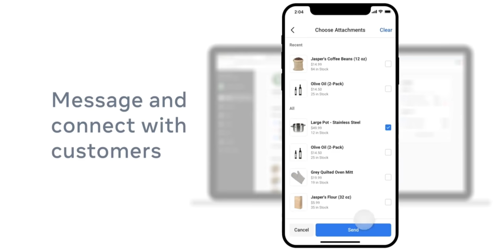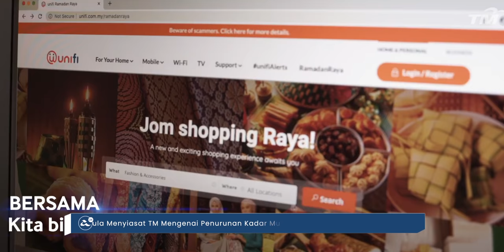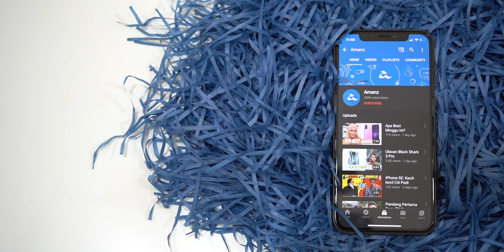AMANZ24 - Kesilapan TM Memasarkan Kelajuan Muat-Naik 200Mbps, TikTok Tidak Dijual, OnePlus 8T 5G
OnePlus kini mengesahkan pelancaran telefon pintar terbaru iaitu OnePlus 8T. Ia dijangka akan menyertakan sokongan rangkaian 5G dan penawaran kadar segar semula yang tinggi. Buat masa ini, tarikh penawaran masih belum diumumkan lagi.

Seterusnya, TikTok telah mengumumkan bahawa perniagaan TikTok di Amerika Syarikat tidak akan dijual tetapi sebaliknya menubuhkan perniagaan baharu yang dinamakan TikTok Global. Melaluinya, Oracle dan Walmart masih kekal menjadi rakan teknologi dan rakan komersil di Amerika Syarikat.

Selain itu, Facebook kini hadir dengan satu aplikasi yang direka khas untuk memudahkan perniagaan yang dinamakan Facebook Business Suites. Dengan ini, pemilik perniagaan mempunyai akses untuk perniagaan di Facebook dan Instagram sekaligus boleh mengemaskini dan menjadualkan hantaran secara serentak. Walau bagaimanapun, ia akan diperkenalkan secara berperingkat kepada umum.

Sebelum ini, Telekom Malaysia telah memasarkan pakej Unifi 500Mbps kepada pengguna pada kelajuan muat naik mencapai 200Mbps. Namun, kadar muat-naik yang sebenarnya adalah hanya 100Mbps. Selepas pendedahan di media, pihak TM telah mengeluarkan kenyataan mengatakan terdapat kesilapan pada risalah dan laman web.

Selari denganya, SKMM telah mengeluarkan kenyataan mereka akan menyiasat pihak Telekom Malaysia berkaitan perkara ini. TM juga turut telah mengeluarkan kenyataan susulan, mengatakan akan mula melakukan panggilan kepada pengguna terkesan, dan memaklumkan berkenaan perkara ini.

Akhir sekali, KKMM kini mengatakan dalam usaha untuk menyediakan perkhidmatan jalur lebar secara percuma di institut pengajian tinggi dalam negara. Dengan ini, ia akan mengurangkan beban yang ditanggung pelajar untuk melanggan perkhidmatan internet.
Buat masa ini, rancangan penawaran ini masih lagi dalam peringkat perbincangan awal.